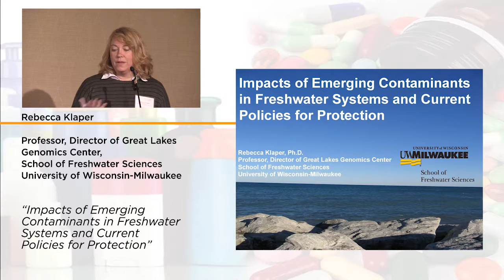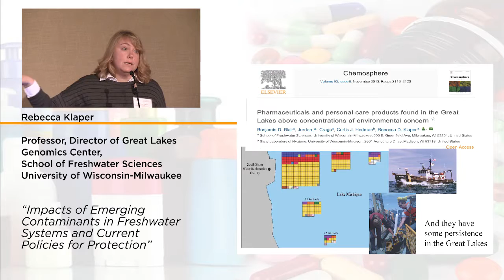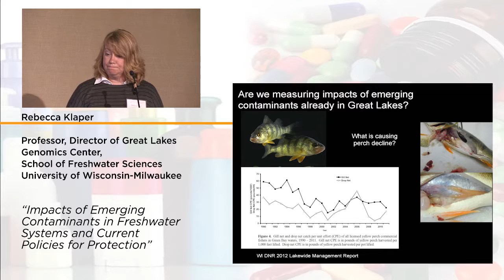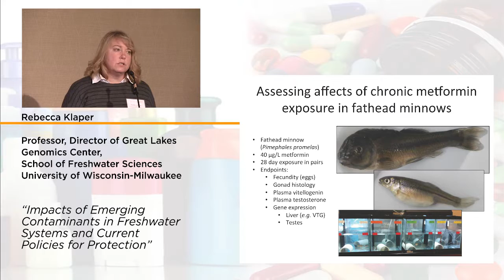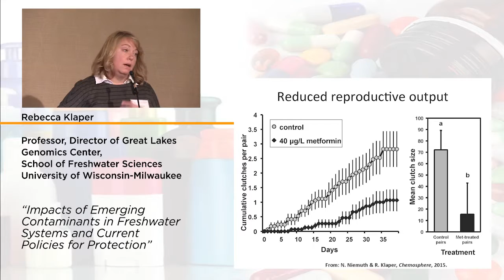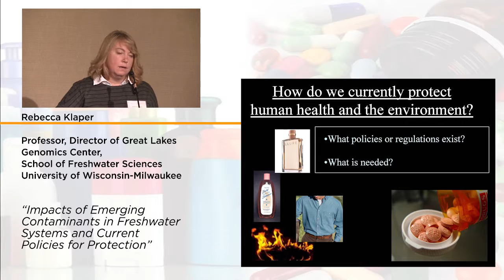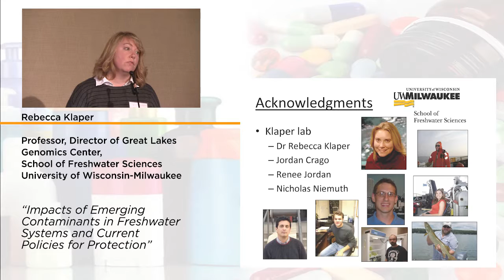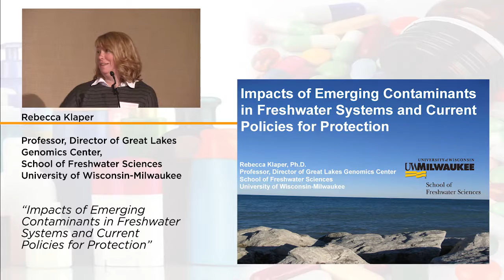More than Hormones: Endocrine Disrupting Impacts of Emerging Contaminants and Potential Solutions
Rebecca Klaper, Professor, University of Wisconsin-Milwaukee

Dr. Klaper, director of the Great Lakes Genomics Center at the School of Freshwater Sciences, disucsses "Impacts of Emerging Contaminants in Freshwater Systems and Current Policies for Protection" at the Conference "Pharmaceuticals & Personal Care Products in the Environment" in Champaign Ill. on April 4, 2016.